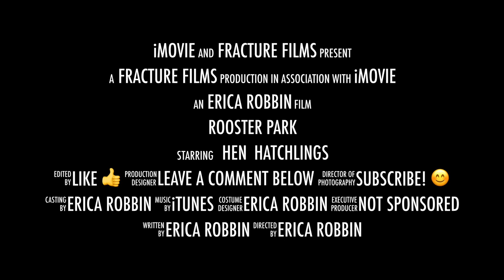Rooster Park | Official Trailer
Having fun with cinematography techniques, software, and new camera equipment in a Jurassic Park Lost World Jurassic World styled movie trailer.

MUSIC
-Unknown title, iMovie

CAMERA
-iPhone X